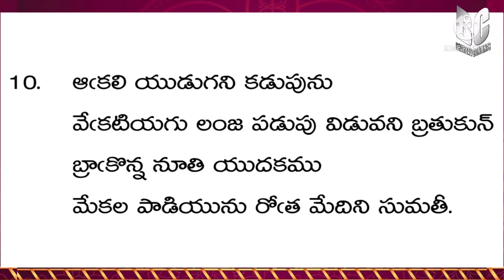సుమతీ శతక పద్య ధారణ కార్యక్రమం ఎపిసోడ్ - 5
video created by BHARGAV CONTENTS